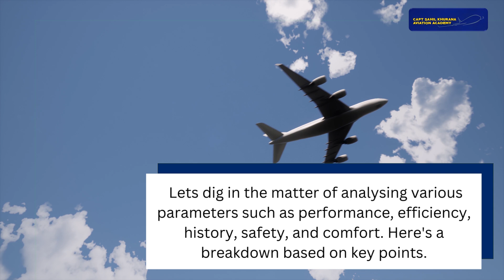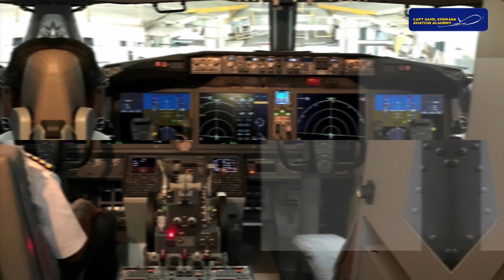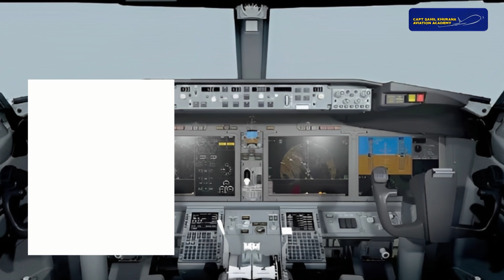Boeing 737 vs Airbus A320: A Comprehensive Comparison 🛫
When comparing the Boeing 737 and the Airbus A320, it's hard to declare one as definitively "better" than the other, as both have their merits and are suited for slightly different needs and preferences. Boeing 737 tends to be more popular among low-cost carriers, and it has a longer range and higher cruising speed. The Airbus A320 is known for its wider cabin and larger baggage storage, which many passengers find more comfortable. Both are comparable in terms of safety and reliability, and airlines often choose between them based on specific operational needs, costs, and preferences.

Title: Boeing 737 vs Airbus A320: A Comprehensive Comparison 🛫
Description: Welcome to [Capt. Sahil Khurana Aviation Academy], the go-to place for aviation enthusiasts! In today’s video, we will explore the legendary rivalry between the Boeing 737 and the Airbus A320, two of the most popular narrow-body aircraft in the world. ✈️🌐

🔍 Overview: The Boeing 737 and the Airbus A320 are the titans of the aviation industry, each offering a unique set of advantages. Boeing 737 is renowned for its range and speed, often being the preferred choice for low-cost carriers. In contrast, the Airbus A320 offers a more spacious cabin and advanced cockpit technology, enhancing passenger comfort and pilot experience.

🌟 Highlights of this video include:
Performance and Specifications:
History and Safety:
Cabin Comfort:
Operational Costs:
Orders and Backlog:
Technology and Innovations:

📌 Key Takeaways: While both aircraft are remarkable in their own right, airlines make their selection based on their specific needs, preferences, and operational requirements. It is essential to consider factors like range, speed, passenger comfort, and overall costs when weighing the Boeing 737 against the Airbus A320.

Sahil Khurana Aviation Academy] for more insightful and exciting aviation content, comparisons, and aircraft reviews.

💬 Let’s Discuss: Which aircraft do you think is better, the Boeing 737 or the Airbus A320? Drop your thoughts, experiences, and preferences in the comments section below! 🗣

🎓 About the Creator: 🎓 [Capt Sahil Khurana Aviation Academy] is dedicated to empowering aviators with comprehensive training tutorials, expert insights, and the latest aviation trends. Our mission is to foster a community of learning and passion for flying, ensuring a safer and more enjoyable sky for everyone!